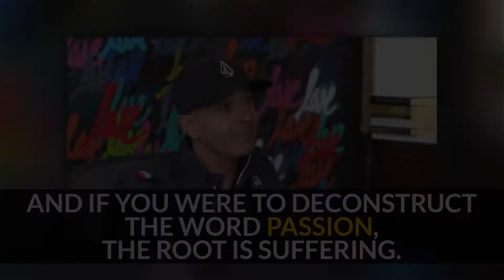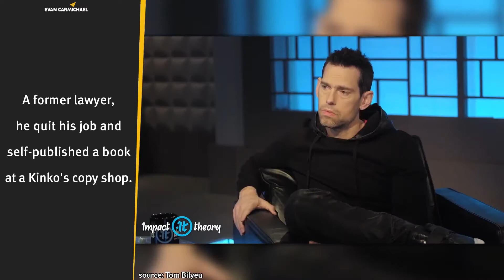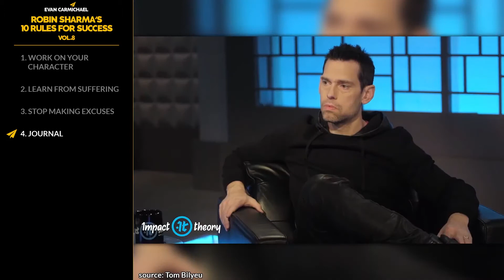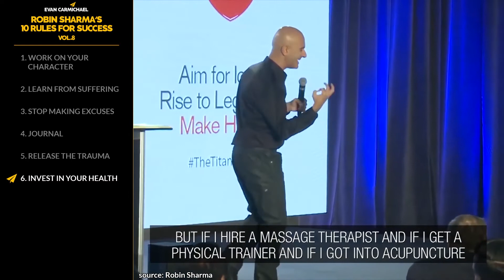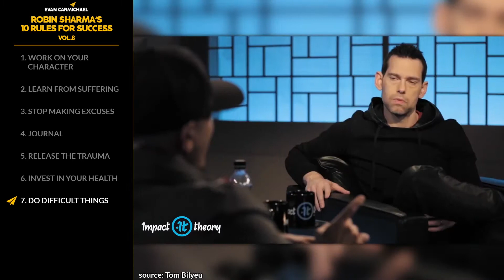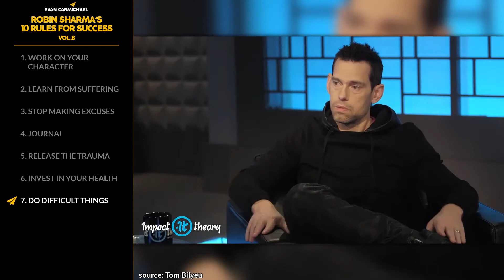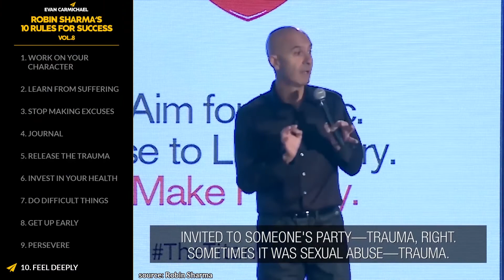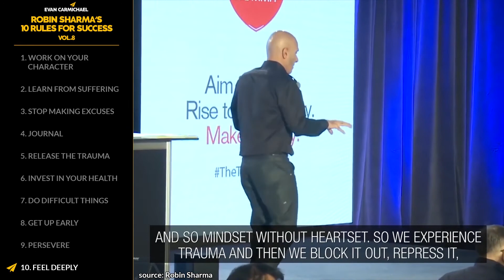The Cutting Edge SCIENCE Says THIS About Your BRAIN and HABITS! | Robin Sharma | Top 10 Rules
✎Robin Sharma is one of the top leadership experts in the world whose work is embraced by rock stars, royalty, billionaires and many celebrity CEOs. He went from self-publishing a book at a Kinko's copy shop, storing 2000 copies of it in his kitchen, to writing The Monk Who Sold His Ferrari, which is one of the biggest best-selling books in history.

📜ROBIN SHARMA’S RULES📜
1. Work on your character
2. Learn from suffering
3. Stop making excuses
4. Journal
5. Release the trauma
6. Invest in your health
7. Do difficult things
8. Get up early
9. Persevere
10. Feel deeply
11. Bonus: Make an impact

Check out Robin Sharma (@robinsharma)'s latest books:
The Monk Who Sold His Ferrari
The Leader Who Had No Title
The 5 AM Club
The Saint, the Surfer, and the CEO
The Greatness Guide

• I've Been Doing THIS Since 1997, and It Made Me RICH! | Jeff Bezos | Top 10 Rules

If you loved this video, help people in other countries enjoy it too by making captions for it. Spread the love and impact.

Much love,
Evan